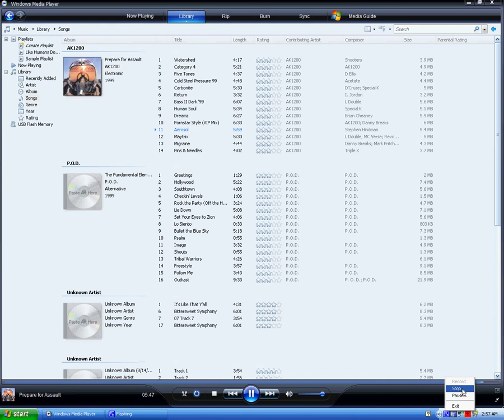Kingsize - Aerosol [Track 11]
Kingsize - Aerosol
AK1200 - Prepare for Assault
Track 11